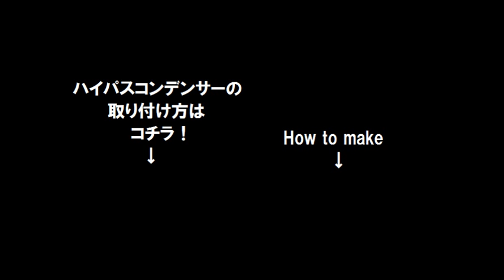レスポールのフロントにハイパスコンデンサーを付けてみた sound check - high pass filter for Les paul (guitar)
レスポールって、ボリュームを絞ると音がこもりがち。
そこで、ハイパスコンデンサーをフロント側のボリュームに取り付けて、
ボリュームを絞るほどハイが際立つようにしてみた。
こもりと相殺して、ちょうど良い感じになったよ。